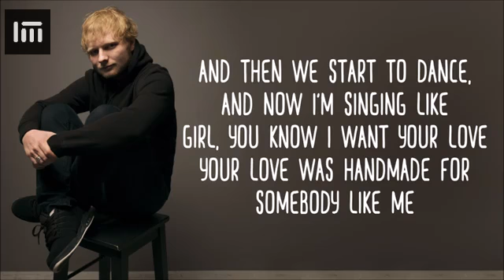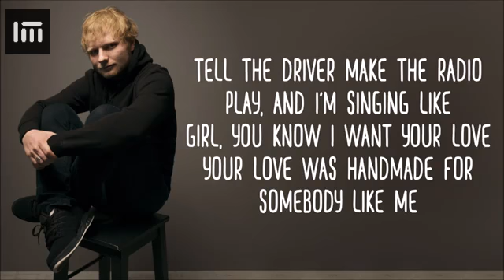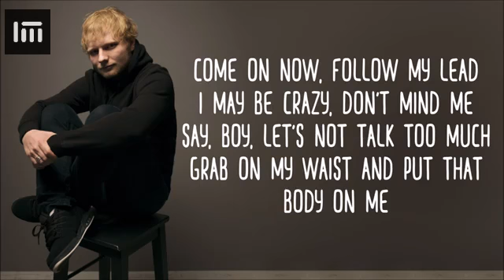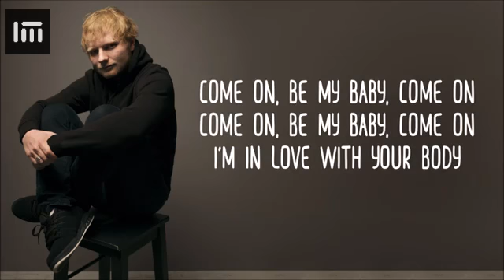Shape of You | Ed Sheeran |Lyrics